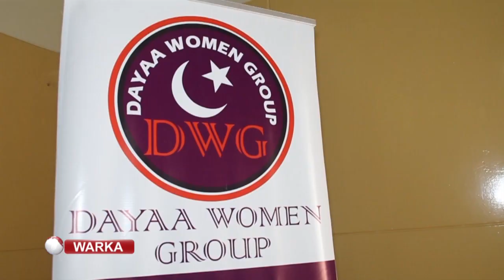Kulan ku saabsan joojinta Gudniinka Fircooniga ayaa lagu qabtay Nairobi